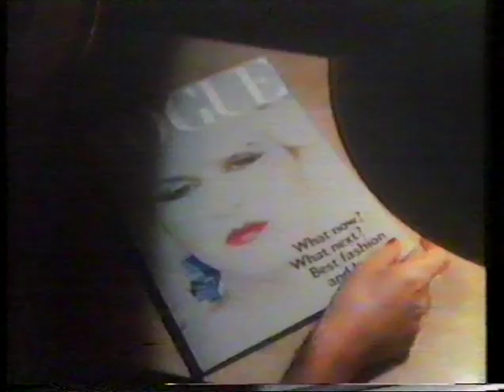Steve Strange 1983 01 21 Interview & report @ The Tube